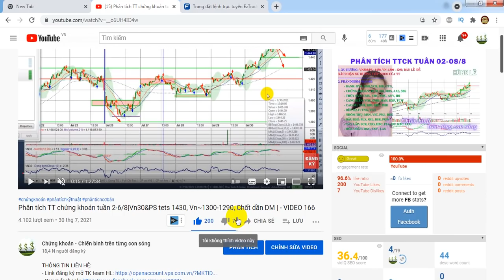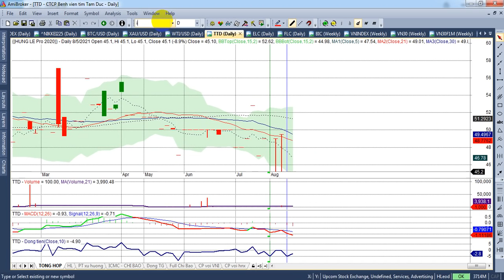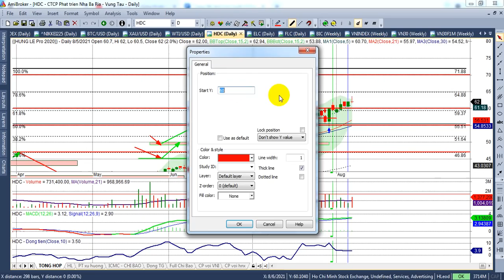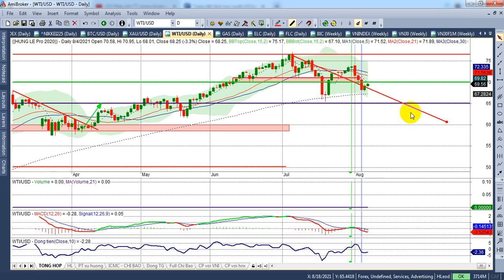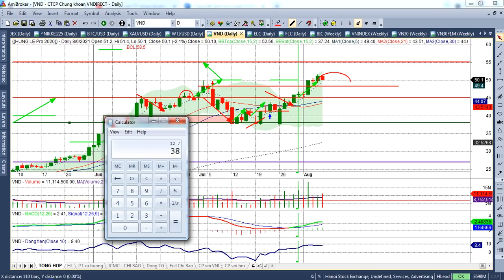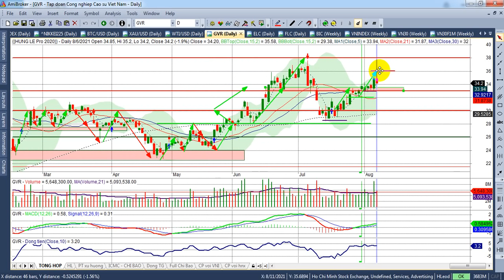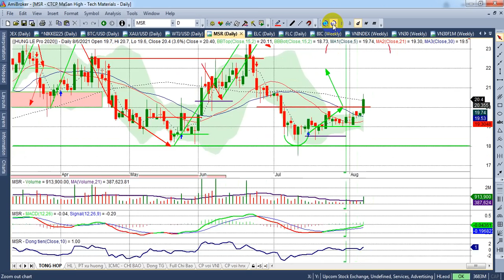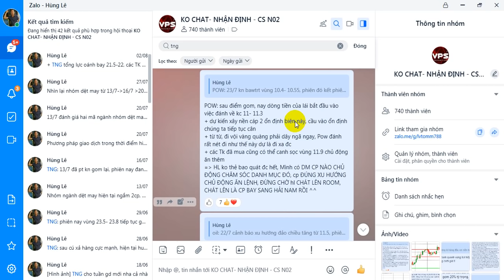Chứng khoán hôm nay, Tuần 9-13/8| TT chung tiệm cận KK, Vn30&PS~1460-1465, Vn~1328 | - VIDEO 167